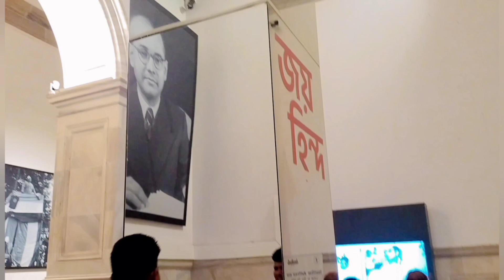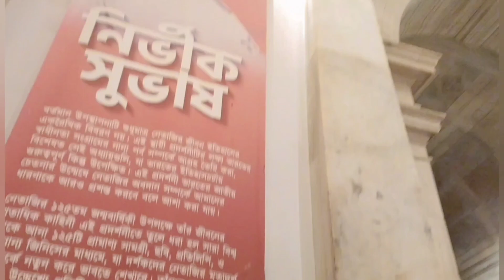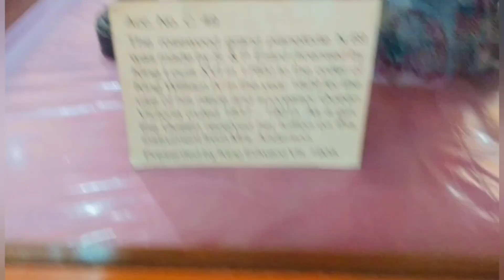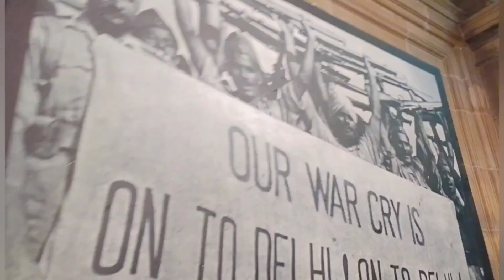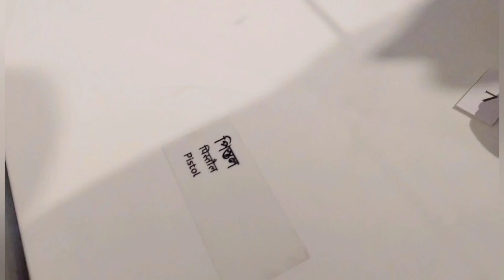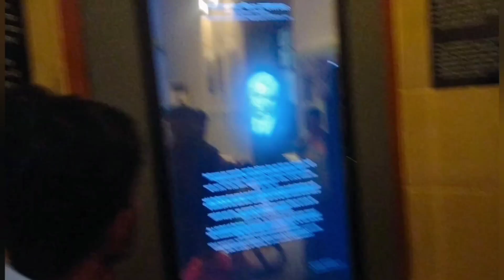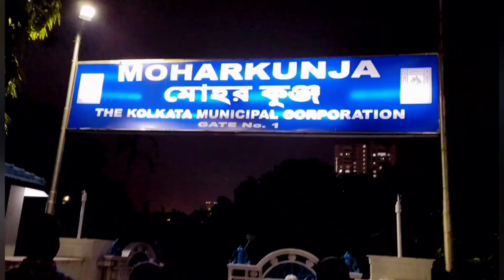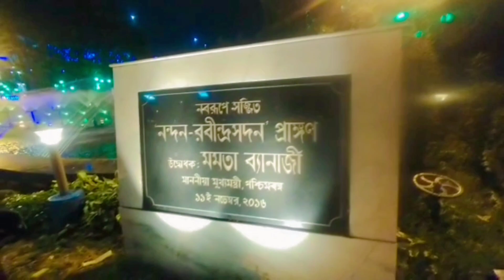ভিক্টোরিয়া গিয়ে সুপারস্টার দেবকে দেখা ডাবল পাওনা🥰ভাইফোঁটা দিনটা খুবই স্পেশাল।পড়ে গেলাম দেবকে...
এবারের ভাইপোটা খুবই স্পেশাল 🥰🔥 এই স্পেশাল ভাইফোঁটায় ডবল ডবল পাওনা 🔥🔥তার থেকে বড় পাওনা সুপারস্টার দেবকে দেখা 🤷😱ভিক্টোরিয়া বেড়াতে গেলাম ভাইফোঁটার বিকালে🔥 ভিক্টোরিয়া বেড়াতে গিয়ে দেবকে দেখতে পাব একদমই ভাবতে পারিনি 😱খুব আনন্দ পেয়েছি🥰 খুব আনন্দ করেছি🔥 বাট দেব কে দেখতে গিয়ে আমি পড়ে গিয়েছিলাম😂